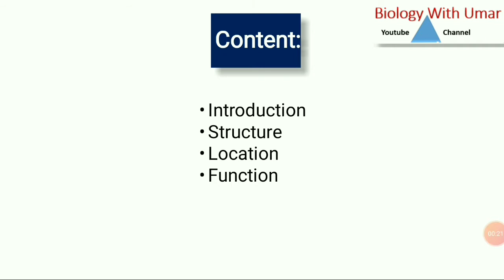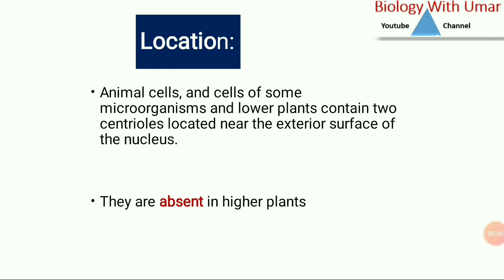Centriole|Structure|Function |Cytoplasmic Organelle|F.Sc|9th bio|Biology|CSS General Science||PPSC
In this video I will explain the general introduction and structure of Centriole, which is the very important in the formation and organization of the Microtubules in the cell .
Centrioles also important in the formation of the cillia and movement of the chromosomes in the cell during cell division.
If you need PDF file of this lecture you must click on this whatsapp group link .Here We provide you PDF of this channel videos.